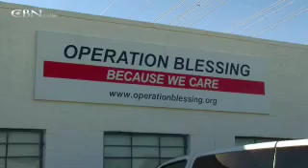Pay Rent or Buy Food? - CBN.com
Barely keeping their business afloat and food on the table, Frank and Leslie Martin were desperate for help. Find out how you rescued their family and saved their business... The Christian Broadcasting Network CBN